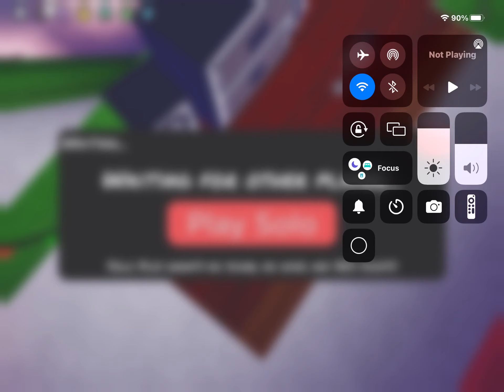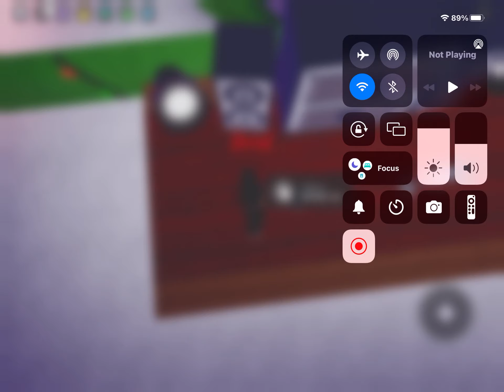Friday night funkin Roblox part 2